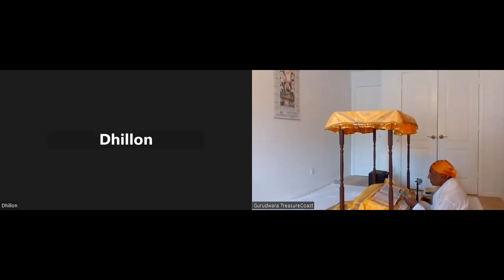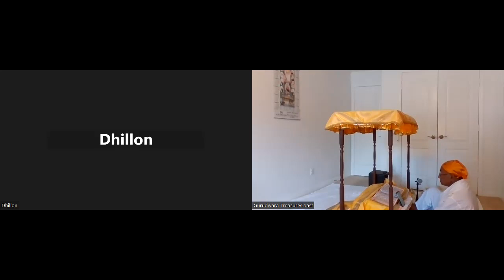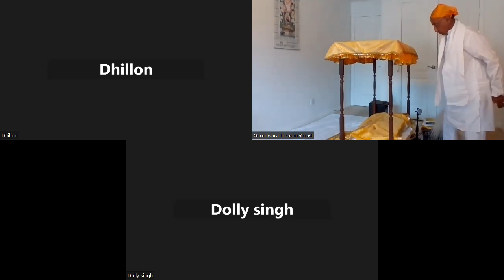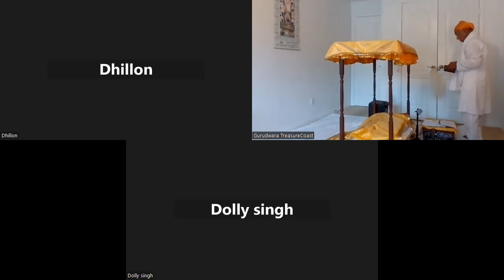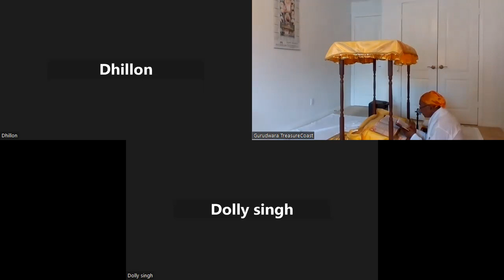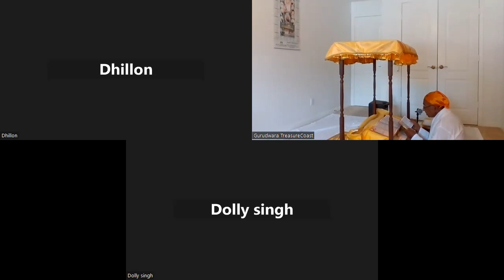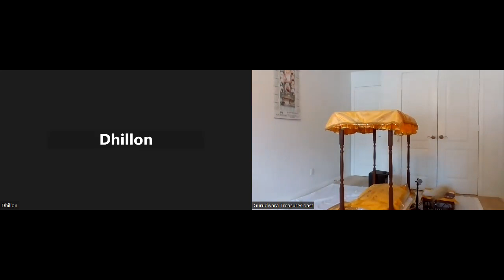SAHAJ PATH WITH TRANSLATION, ANG 143-148, 5-14-2023